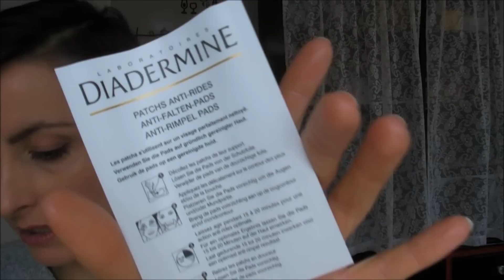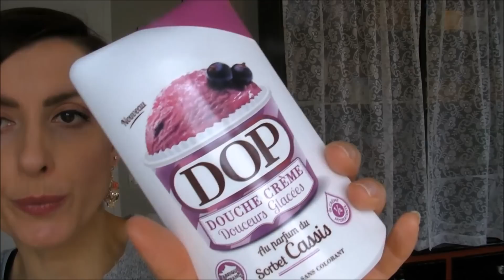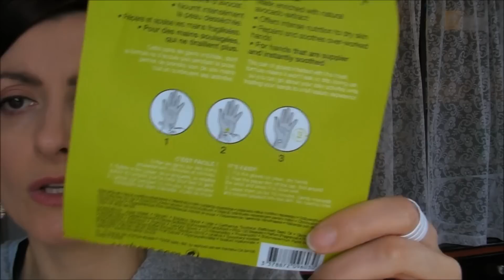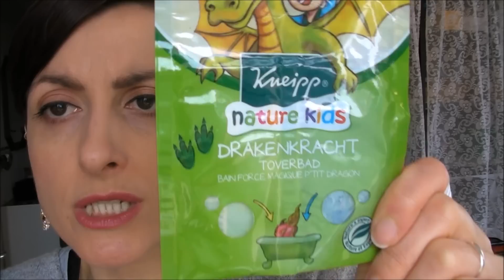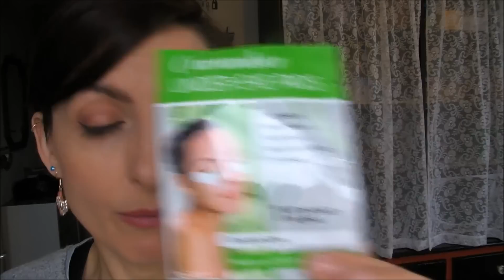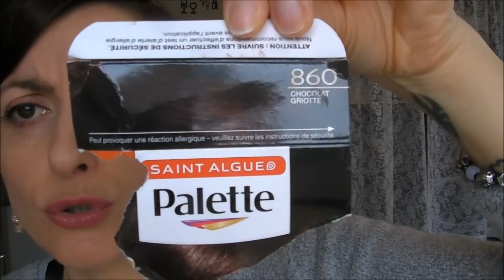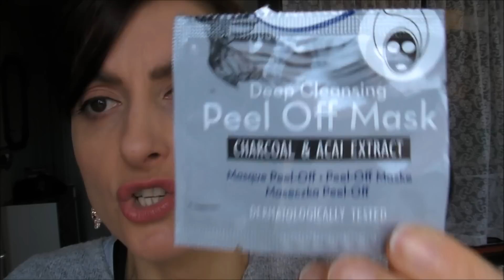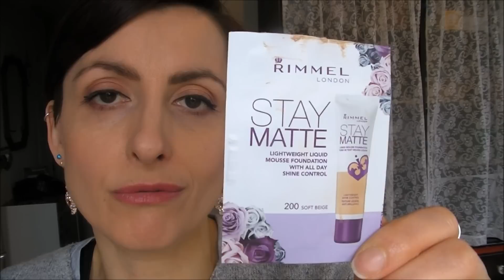PRODUITS TERMINES💄💆 Famille Nombreuse 👪 Addict Emie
😉Hello les Addicts , je vous donne mes tops et mes flops de mes produits terminés

😆Y en a une tonne !!!

💛Merci à Octoly et à Sephora pour ce test du shampooing sec au thé vert

⛔MON AVIS EST A MOI⛔

⚠JE CHERCHE DES PARTENAIRES POUR PORTER MES CREATIONS !

💎💍PROMOS dans ma boutique en ligne de bijoux : si tu veux de jolis bijoux à pas cher

👸Mon groupe de créations , tous les arts sont acceptés : scrap,couture,crochet, dessin .